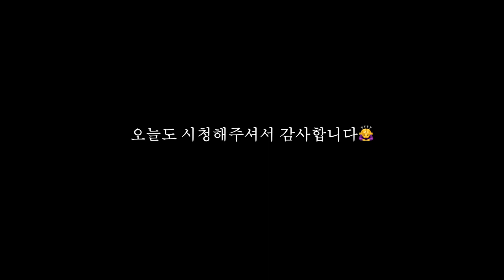재택근무, 그리고 짧은 가족여행 | 일상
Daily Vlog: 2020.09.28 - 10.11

안녕하세요!
코로나 재확산 이후로 쭉 재택근무를 하다가 생각이 나서 재택하는 모습을 담아봤어요. 그동안 추석도 지나가고 가족여행도 짧게 다녀왔어요. 여행하는 모습도 1년 전과는 다르게 되도록 사람없는 곳, 한적한 곳을 찾게되는 것 같아요ㅠㅠ 얼른 다시 예전으로 돌아갔으면...

아무튼 요즘은 다시 1단계로 완화되고 있기도 해서, 출근을 예전처럼 하고 있어요! 하지만 그럴수록 마스크는 꼭꼭 챙겨씁니다. (아니 원래 마스크 답답해서 싫어서 황사나 미세먼지 폭발할 때도 잘 안썼는데, 올해들어서 마스크에 익숙해져버렸지 뭐에요ㅎㅎ)

오늘도 즐겁게 봐주시면 감사하겠습니다:)